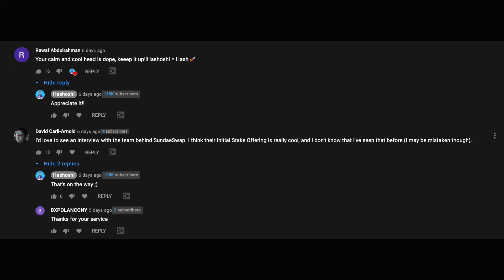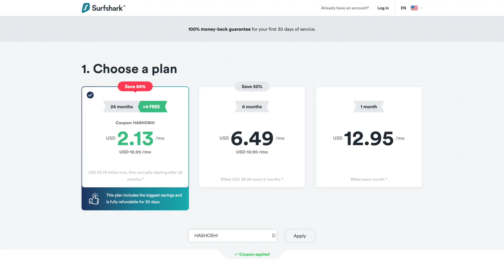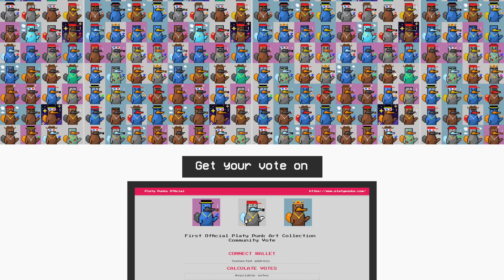Altcoins to watch in gaming, NFT's, DeFi and more! | Cardano DeFi depends on this project 👀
In this episode of Crypto Over Coffee, Hashoshi breaks down some altcoins to watch that have high potential and discusses the recent events related to Facebook Meta rebrand and the metaverse.

Earn interest on your BTC and USDC on Ledn & earn $10 with a qualifying deposit (referral)

Cardano ADA Holders! Please consider delegating to the official Hashoshi Stake Pool!
Ticker: H4SH
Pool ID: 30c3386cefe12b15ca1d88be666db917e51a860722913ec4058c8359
Daedalus-compatible ID: pool1xrpnsm80uy43tjsa3zlxvmdezlj34ps8y2gna3q93jp4jvzvph9

I am @hashoshi4, beware of scammers!

⏰ // Timestamps // ⏰
Stories

0:00 Welcome to Crypto Over Coffee!

0:42 WEEKLY SCAMMER ALERT! AND the Keystone giveaway 😎

1:38 Crypto market update! Ethereum all time high!

3:32 NetVRK & the awesome transport NFT sale

5:52 Archway is an underrated Cosmos crypto ecosystem project

9:39 Cardano DeFi will rely on stablecoins like Ardana

11:04 Relay Chain bridges reward LP's in a unique way

13:20 Yubikey BIO mini-review - hardware security key!

15:49 ⁉️ 404 Logic Not Found: Facebook Meta being celebrated?

19:01 Ledn raises USDC and BTC APY's again! (sponsor)

20:09 PlatyPunks' awesome community art collection! (sponsor)

21:32 Q&A TIME! Ask Hashoshi Anything

21:59 Q1: Hashoshi's favorite gaming and metaverse projects?

24:55 Q2: How to avoid NFT rug pulls?

27:40 Q3: BTC/ETH vs. Gold and Silver

30:14 Q4: What is the Ethereum Virtual Machine (EVM)?

32:20 NEXT UP: ⏭ MORE AWESOME CRYPTO CONTENT

It is not intended as investment advice, tax advice nor legal advice, nor does it represent any entity's opinion but my own.  Seek a duly licensed professional for investment advice. No guarantees are being made, nor promises rendered of financial gain or other benefit in this highly speculative market.